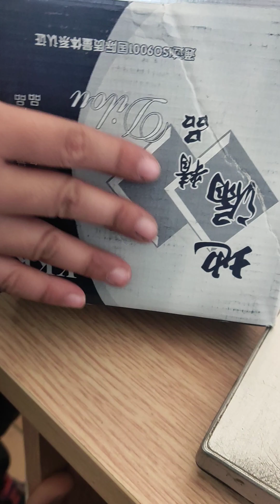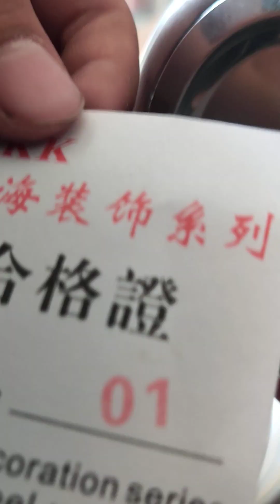GA THOÁT SÀN CHỐNG MÙI D60,D76,D90 ĐẸP GIÁ RẺ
Mã AFFCHOP để được giảm 30K cho đơn từ 99K. HSD: 23H50 18/12 - 23H59 20/12
Mã AFFLIEN giảm 15% tối đa 30K cho đơn từ 99K. HSD: 0H 19/12 – 23H59 20/12.
Có 3 loại D60, 76, 90, bạn chọn phân loại hàng phù hợp với đường ống nhà mình
Ga D60 KT mặt: 90x90x40mm
Ga D76 KT mặt: 105x105x43mm
Ga D90 KT mặt: 120x120x53mm
Xuất xứ: Trung Quốc
Tùy đợt, có thể có sự thay đổi nhỏ về mẫu vỏ hộp do nhà sản xuất, hoàn toàn không ảnh hưởng chất lượng sản phẩm
Chế độ bảo hành :
Tất cả sản phẩm sẽ được 1 đổi 1 nếu do lỗi sản xuất.
Không bảo hành, đổi trả đối với các trường hợp do lỗi của người sử dụng